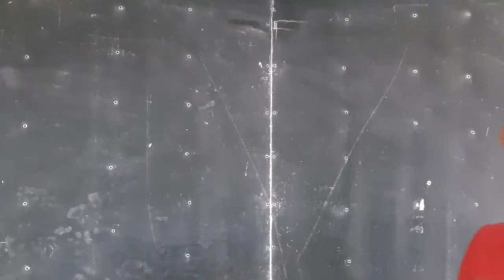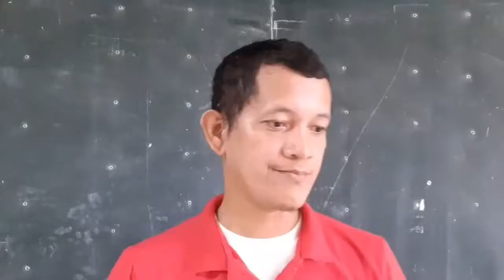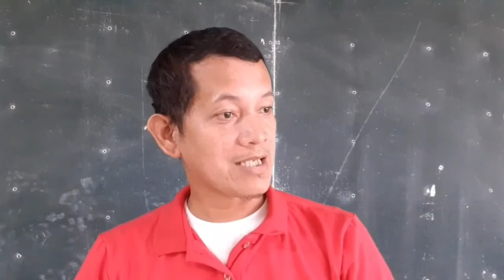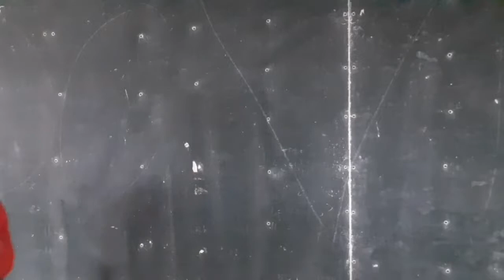Gagawin ko Lahat Sir para Pumasa - Full Episode